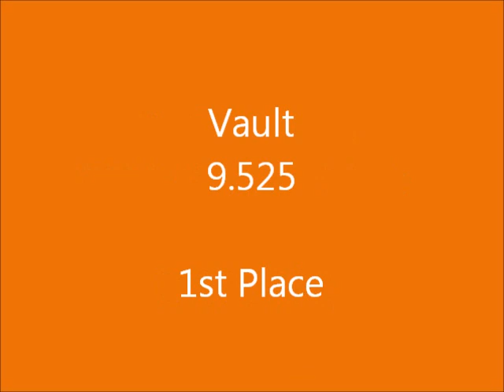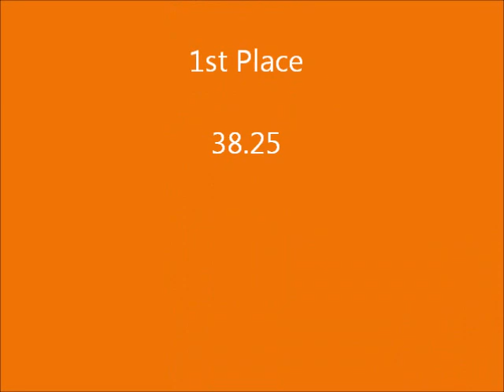Stefani Catour AZ State Meet 3-24-2012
This was the AZ State Meet.  Stefani took 1st in vault, bars, floor and All Around.  She got 2nd on beam.  Nice job, Stef